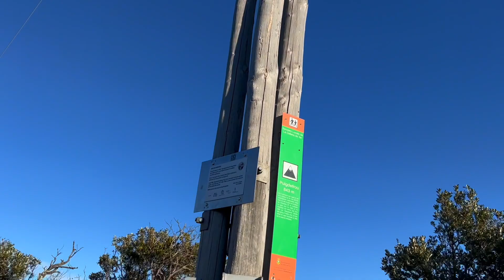360º Puigdefrou (839 m.) (Els 100 Cims)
Exprimiendo los últimos colores del Otoño en esta ruta que me los muestra todos.¡Vente conmigo al Puigdefrou!

MATERIAL QUE LLEVO EN MIS RUTAS DE MONTAÑA:

Canon 760D
Canon 24-105 F/4L IS USM II
GPS Garmin 64ST
Bolsa fotográfica Lowepro Toploader Pro 75 AW II
Cargador de baterías cámara USB+baterías
Tarjetas SD
Cargador pilas USB para GPS +pilas AA
Cargador solar 12.000 mAh (Powerbank)
Frontal PETZL
Potabilizador de agua